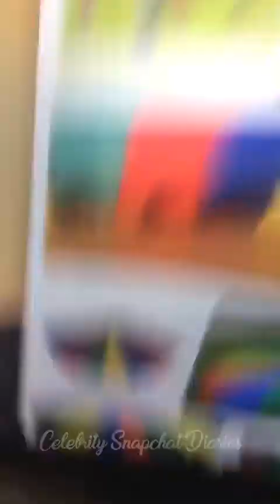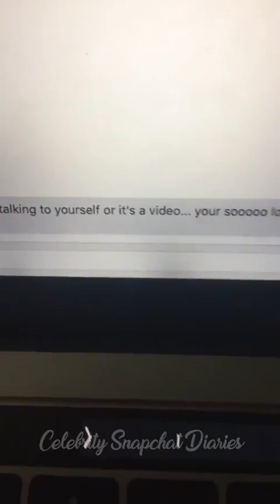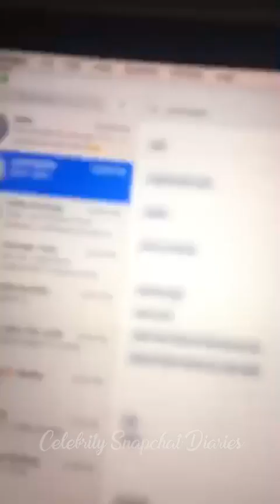Noah Schnapp | Instagram Live Stream | 21 August 2017